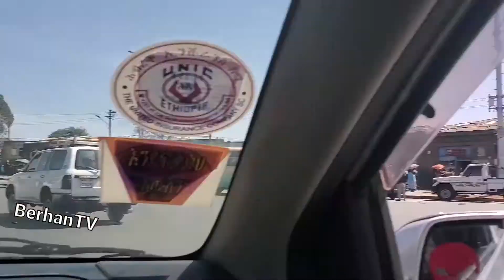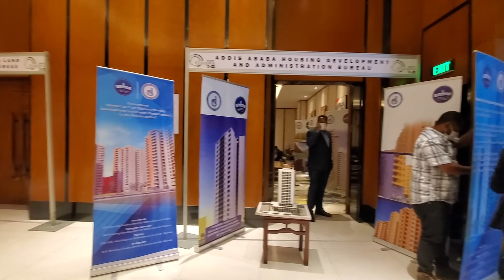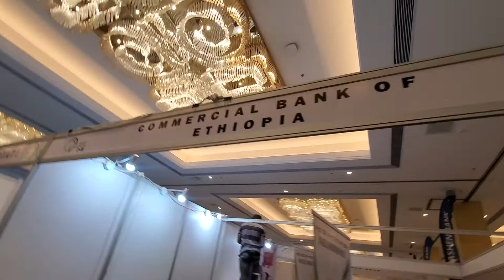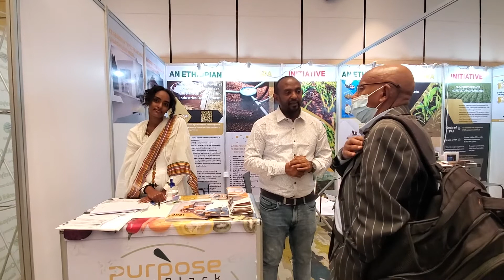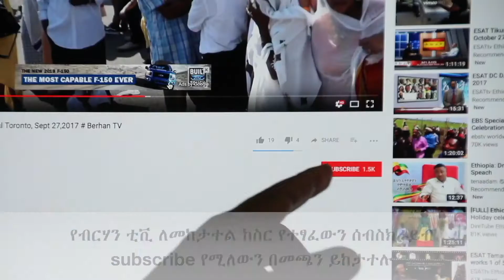የመንግስት አሰራርን የተመለከተ ፅሁፋን ይዘንላችሁ ቀርበናል ተከታተሉ#EthiopiaNews#ENA#EBC